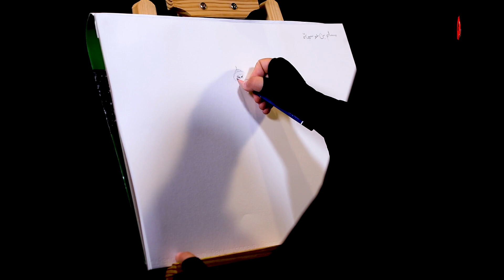برنامج - اهل البصائر - مسلم ابن عوسجة - الحلقة الثانية